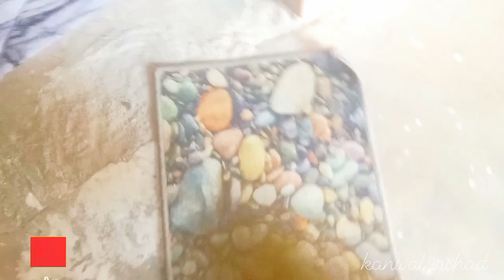Deep cleaning of my small house|deep cleaning vlog |jharo ka Review|New pocha liya |daily life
Asalamualikum my YouTube family & welcome 🤗 back to my channel, today I am going to share with you deep cleaning of my small house , deep cleaning vlog..,.